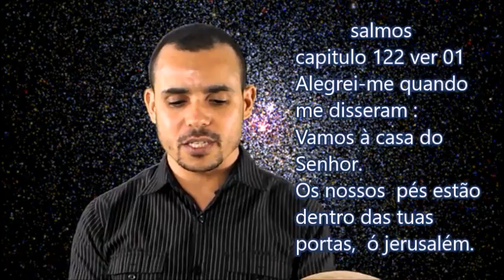O QUE VOCÊ SENTE AO SER CONVIDADO?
VEJA AQUI  O QUE O REI  SENTIA AO SER  CONVIDADO A IR A  CASA DE DEUS.
parte 53 de 365 |wender silva |